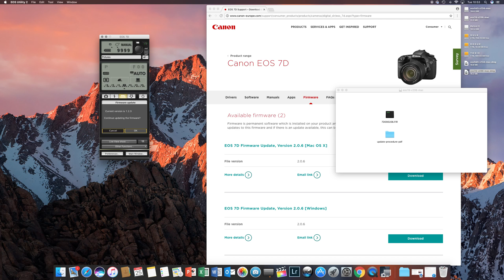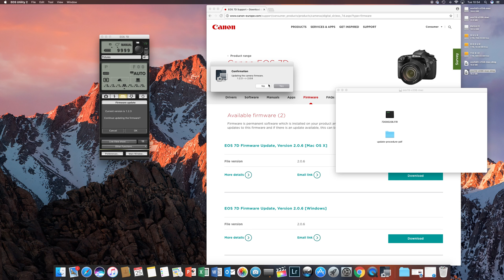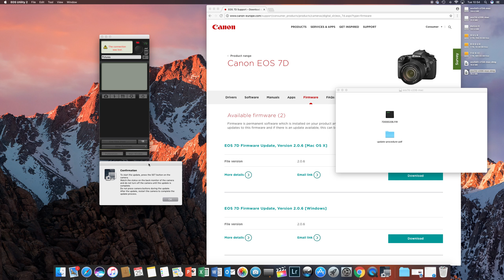Canon EOS 7D latest firmware V2.0.6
Installing Canon EOS 7D latest firmware update V2.0.6 via USB cable.